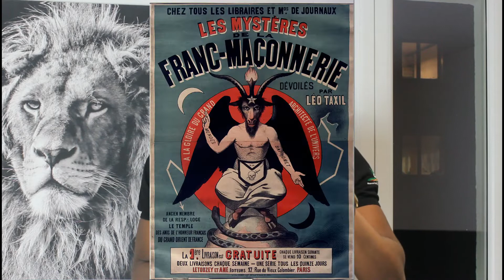Le développement personnel et la Franc-Maçonnerie👁#206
Partage la vidéo📹  et les Ebooks📚 avec les personnes👨🏿👨🏻 que ça peut aider.